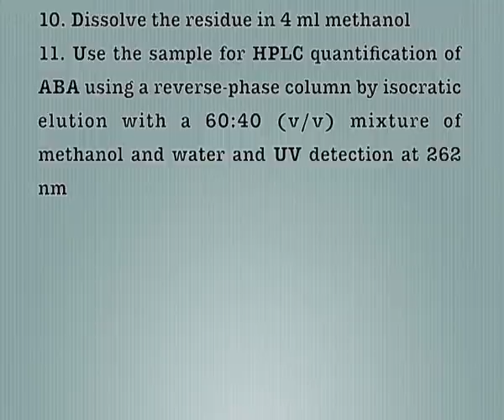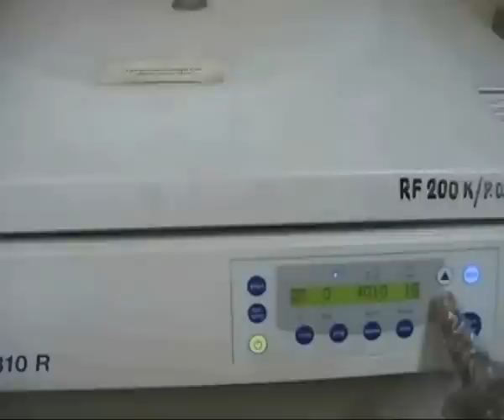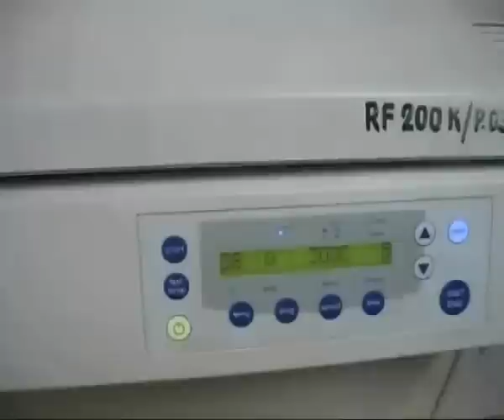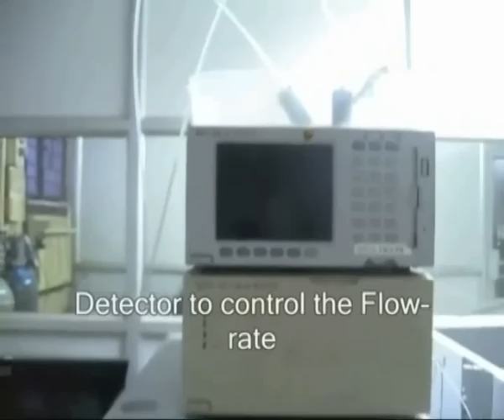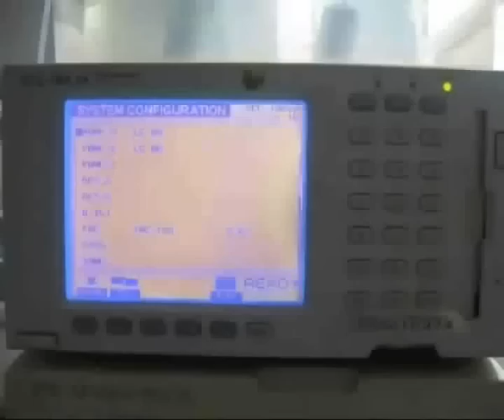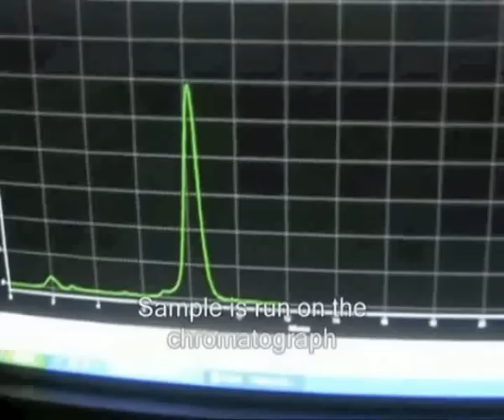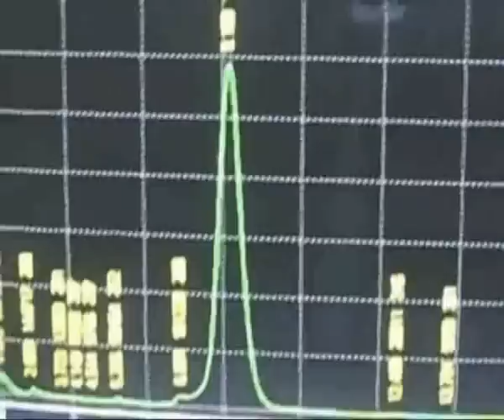HPLC for Abscisic acid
Abscisic acid is the plant harmone released when crops are exposed to abiotic stress.
High Performance Liquid Chromatography is for the purification, separation and quantification of biochemicals from biological samples.

This is a quick video on the sample preparation and the quantification of ABA with HPLC...

By - Sree Rohit Raj :-)